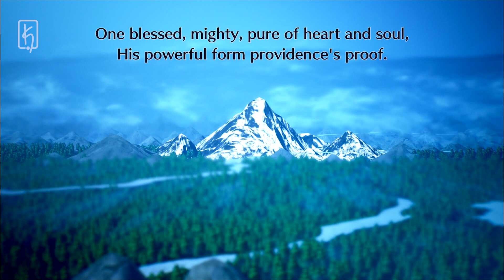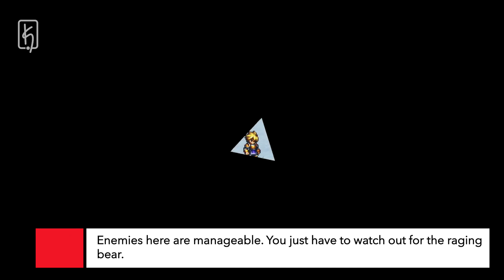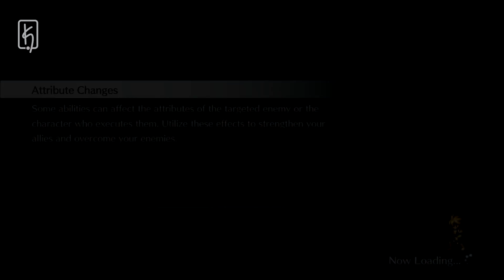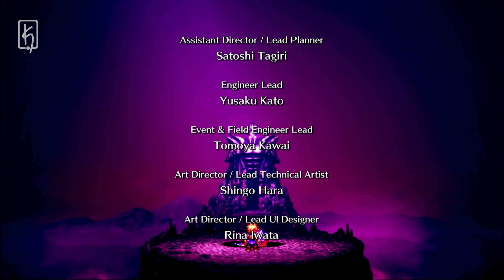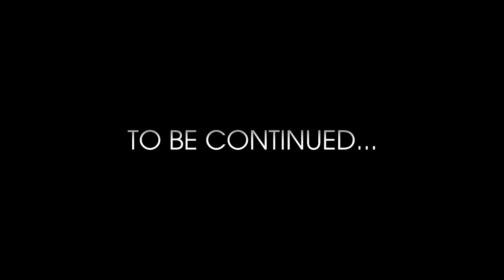LIVE A LIVE - The Middle Ages Walkthrough (Complete)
The 8th chapter and the 1st of the 2 unlockable chapters of Live A Live. This chapter follows Oersted's story. Most mind blowing ending among all chapters of LAL for me.

This chapter is around 3-4hrs from start to finish depending on how much you grind Oersted's level before finishing the story and if you don't skip the cutscenes lol. I opted to omit most of the encounters in the fields and left the ones that I think are important so to make it easier for people skimming this video for help.

Important timestamps:
0:48 - Tournament for Princess Alethea's hand
2:00 - Watt of Nabe and son's chapter appearance
6:03 - Winning Princess Alethea's hand in marriage
14:55 - Hasshe's backstory
22:50 - Streibough joins your quest
25:05 - Getting stomped by raging bear lol. avoid these until you have Uranus in party
27:10 - 1st meeting with Hasshe
32:19 - Oersted's no.1 fan
33:45 - Meeting Uranus
38:55 - Shorter path back to the mountains
39:45 - Hasshe joins the party
46:20 - Brion Sword
49:04 - Skull room with vial of Amon's blood
49:38 - Skull room with Apple of Eden
50:22 - Skull room with vial of Bael's blood
51:27 - Room with Helm of Nightmares
52:00 - Room with Eye of Argos
53:34 - Room with flame armor
54:18 - Room with Solomon's thighbone, holy water, unicorn horn
55:26 - LAL villain statue room
55:51 - Lord of Dark boss fight
1:14:58 - King's murder
1:19:25 - Banished from the kingdom
1:26:11 - Arrested hero
1:37:04 - Return to Archon's Roost
1:37:46 - Claustrophobia boss fight
1:40:47 - Scotophobia boss fight
1:43:22 - Acrophobia boss fight
1:45:00 - Hygrophobia boss fight
1:47:38 - Last boss fight
1:55:12 - Betrayal
2:02:34 - Birth of Odio

Note:
Unlike the original game, collecting chests and items in this chapter does not have any effect on the SPOILER ALERT Dominion of Hate Chapter. This lets you use some of the powerful weapons and armors found in the castle as soon as you start your journey to save Princess Alethea.

Video recorded with Avermedia Live Gamer Portable 2 Plus GC513
YCC Team Wireless Pro Controller
Samsung 128g MicroSD Memory Card